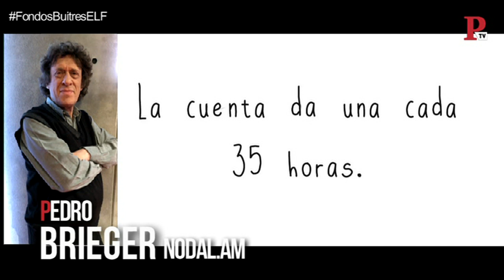EnLaFrontera230 - Pedro Brieger y las cosas de Donald Trump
Hablamos con Pedro Brieger, nuestro corresponsal en Latinoamérica y director de nodal.am, para conocer más sobre la situación en el continente.